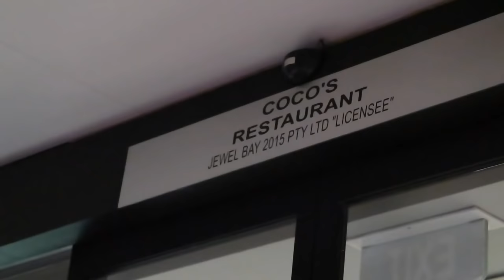TRIPLE POST BIRTHDAY CELEBRATION AT COCO'S | jenrammenvlogs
Post birthday celebration ni Jake peeps..

Hello people

Jen Rammen on instagram

❤️ Jen